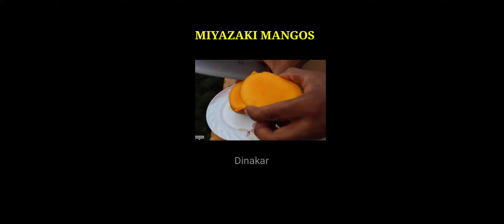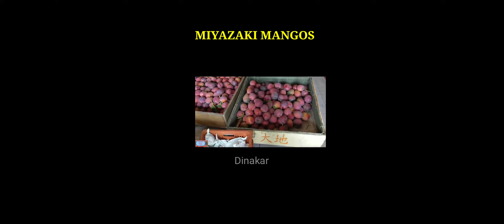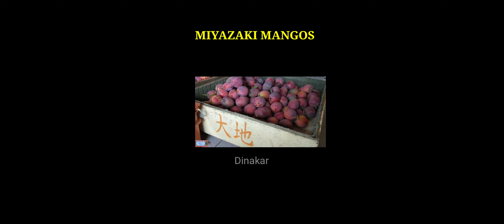why Miyazaki mangoes are more expansive in telugu